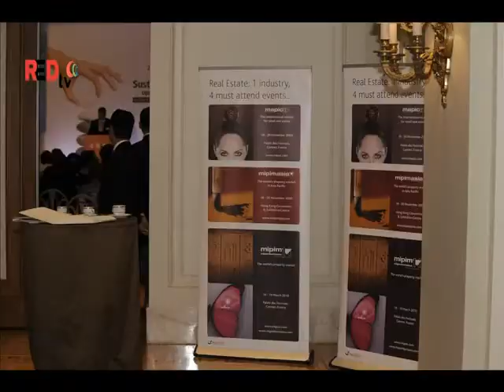4th RED Businnes Forum 2009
Last years  business forum took place at Grande Bretagne Hotel on the 28th and 29th of September 2009.
The event was entitled: Sustainable opportunities in Real Estate and Tourism
The Business Forum focused on sustainability as a way to identify
opportunities leading out of the crisis, also made an effort towards attracting
foreign entrepreneurs to participate in infrastructure projects through PPPs,
major tourist investments in Greece, as well as directed their assets to the real estate market. The Symposium provided an opportunity for distinguished
practitioners to discuss, debate, and perhaps solved dilemmas involving the use of land resources.